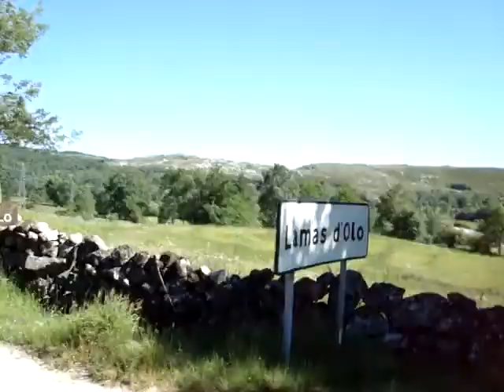Lamas d´Olo - Serra do Alvão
Até 1834 Lamas d'Olo constituía, com Ermelo, Fervença e Bilhó, um couto, pertença do Marquês de Marialva. As reformas administrativas do Liberalismo transformaram este couto em concelho (Ermelo), que seria extinto a 31 de Dezembro de 1853, data em Lamas d'Olo que passou para o concelho de Mondim de Basto A 26 de Setembro de 1895, a freguesia foi transferida para o concelho de Vila Real.
(Wikipédia)

União das Freguesias de Borbela e Lamas d´Olo, concelho e distrito de Vila Real